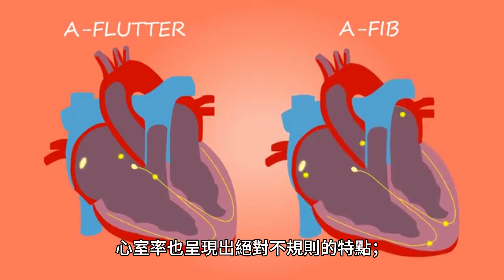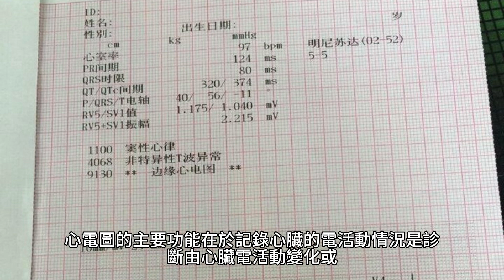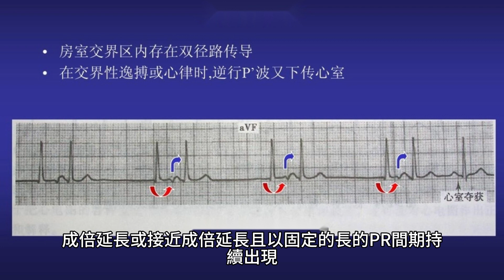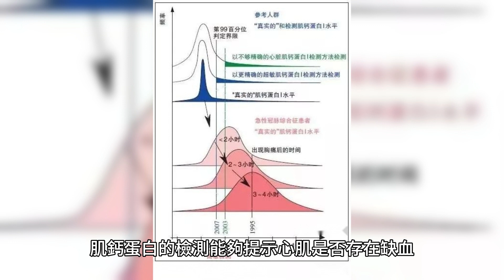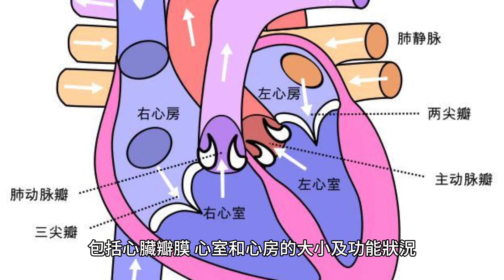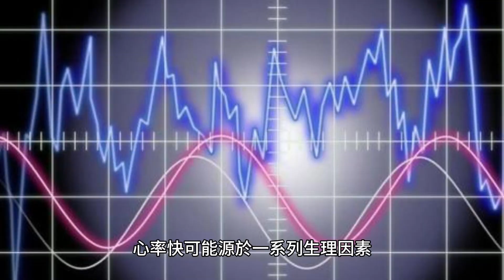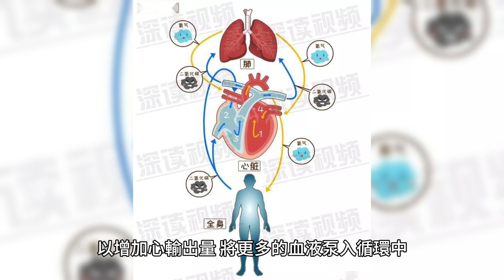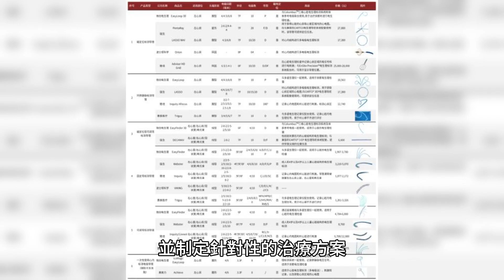心率快，應該先做3個檢查!醫生說:心率太快、太慢都不好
王先生是一位72歲的退休教師，平日里就喜歡喝酒，脾氣也比較暴躁。

最近幾個月，他時常感到心悸不安、氣息短促，偶爾還會伴有頭暈目眩的癥狀。起初，他以為這只是年紀大了，身體機能下降的正常現象，並沒有太在意。

直到昨天，王先生在晨跑後突然感到心跳加速，胸悶難受，幾乎喘不過氣來。

他匆忙坐下休息，然而癥狀卻遲遲未能緩解。幸運的是，一位熱心的路人見狀，迅速撥打了急救電話，救護車迅速趕到將王先生送往醫院接受診治。

在醫院里，王先生向醫生詳細描述了自己的癥狀。醫生聽後，立即為他測量了心率，發現竟然高達110次/分。為了盡快查明病因，醫生迅速安排了一系列檢查：心電圖、血液檢查以及超聲心動圖。

心電圖的檢查結果顯示，王先生的P波已經消失，取而代之的是極不規則的房顫波；心室率也呈現出絕對不規則的特點；而QRS波群則保持正常形態。血液檢查各項指標均顯示正常。超聲心動圖則顯示王先生的心臟收縮不規律，左心房明顯擴大，E/A波比率也有所增高。綜合各項檢查結果，醫生確診王先生患有房顫。

王先生目前的治療方案是綜合性的，他需要服用抗心律失常藥物，調節心臟的節律，減少房顫的發作頻率；並接受抗凝治療，防止房顫可能引發的血栓形成。

醫生會根據王先生的治療效果，即癥狀的改善程度、藥物副作用的出現與否以及心率、心律等生理指標的變化，靈活調整治療方案，確保治療的有效性和安全性。

王先生對病情和治療過程產生了諸多疑問。他好奇地詢問，為何只是心率快就需要進行如此多的檢查。

醫生耐心地向他解釋：“心率過快，不僅可能讓人感到心慌、氣短，還可能是心臟疾病、內分泌問題，甚至是精神壓力過大的信號。它可能涉及心臟的電生理異常、伴隨心臟結構的變化，有增加血栓形成等風險。這些檢查是為了全面評估病情，為制定治療方案提供醫學依據。”

心率，作為人體生理狀態的重要指示器，它的快慢變化常常反映著我們身體的健康狀況。在醫學領域，心率過快或過慢都被視為異常現象，可能預示著潛在的健康問題。

在眾多的醫學檢查中，有三種檢查對於心率過快的診斷尤為重要。它們分別是心電圖、血液檢查和超聲心動圖。這三種檢查方法各有側重，能夠從不同角度揭示心率過快的可能原因，為醫生提供寶貴的診斷依據。

一、心率快的患者應該先做3個檢查
第一個檢查：心電圖

心電圖的主要功能在於記錄心臟的電活動情況，是診斷由心臟電活動變化或紊亂引起的心臟病的重要工具。無論是各類心律失常，還是心肌缺血、梗死等可能導致心電圖改變的疾病，心電圖都能提供有力的診斷或輔助診斷依據。

正常人的心電圖波形清晰有序，依次展現出P波、Q波、R波、S波和T波這五個關鍵部分。當心率出現異常，無論是過快還是過慢，心電圖上的波形頻率、節律和次序都可能發生顯著變化，這種病理現象在醫學上被稱為心律失常。

當心率過快時，心電圖上最直觀的表現就是心率數值超過100次/分鐘，表現為RR間期縮短，即相鄰兩個心跳之間的時間間隔變短。由於心跳加速，心電圖波形可能顯得較為密集，有時甚至可能出現波形重疊的情況，使得醫生在解讀時難以準確分辨不同的波形和節律。

除了這些基本變化，心率過快還可能導致心電圖上出現一些特殊的心電現象。例如左右束支蟬聯現象，表現為QRS波呈連續3次以上寬大畸形的QRS波；房室結雙徑路間的蟬聯現象，表現為PR間期突然跳躍式成倍延長或接近成倍延長，且以固定的長的PR間期持續出現。

在進行檢查前，需要特別注意避免飽飲、飽食、食用冷飲和抽煙，同時需要平靜休息20分鐘以確保結果的準確性。在檢查過程中，應保持平躺姿勢，全身肌肉放松，平穩呼吸，並盡量保持安靜，避免說話或移動體位，以免幹擾檢查結果。通過這些細致的準備和配合，我們可以獲得更為準確的心電圖數據，為心臟健康的評估提供有力支持。

第二個檢查：血液檢查

抽血作為最基礎的實驗室檢查，其各項指標具有高度的靈敏性和特殊指向性，能夠精準地反映心臟的狀態。考慮到心臟疾病可能伴隨的並發癥和合並癥，完善的血液檢測對於疾病的準確診斷和後續治療至關重要。

心肌酶檢測便是與心肌緊密相關的血液檢查之一，在臨床上廣泛應用，能夠準確識別心肌梗死、心肌炎等疾病；血脂檢測則有助於判斷患者是否存在高脂血癥或是否合並冠心病；肌鈣蛋白的檢測能夠提示心肌是否存在缺血、損傷或壞死，為評估心肌狀況提供重要依據；而BNP檢測則有助於判斷是否存在早期心功能不全的跡象。這些疾病往往與心率加快緊密相關。

在進行血液檢查前，我們需要注意一些事項。前一晚八點之後應禁止進食；檢查前三天應盡量保持清淡飲食。此外，若正在服用激素類藥物，務必告知醫生，以免藥物影響導致檢查結果出現異常變化。

第三個檢查：超聲心動圖

心電圖和超聲心動圖都是診斷心臟功能的重要工具，但它們的工作原理和提供的信息各有側重。超聲心動圖通過聲波技術生成心臟圖像，能夠更深入地揭示心臟結構的細節，包括心臟瓣膜、心室和心房的大小及功能狀況。

在心臟結構異常、心肌病和心臟瓣膜病等方面，超聲心動圖更勝一籌。

有些心臟疾病確實會導致心臟電活動的變化，但也有部分疾病僅影響心臟結構，而不影響心電表現。

例如，心臟擴大、收縮功能減弱或心臟瓣膜關閉不全，這類病變往往不會隨著癥狀的緩解而自動改善，可以隨時進行超聲心動圖檢查以持續監測心臟狀況。

心率加快時，超聲心動圖的具體表現可能因個體差異和潛在病因的差異而有所不同。在超聲心動圖的觀察下通常表現為心臟的運動節奏顯著增強。

由於心率加速，心臟的泵血功能也會相應提升，進而改變血流的動力學特性。在超聲心動圖的呈現中，這種變化可能直觀地表現為血流速度的顯著提升，有時甚至在特定情況下會出現血流的湍流或渦流現象。

此外，為了滿足身體對血液需求的增加，心率加快時心臟每分鐘輸出的血量也可能有所增加。

相比其他檢查項目，超聲心動圖技術具有諸多優勢。它安全無創，不會對患者造成任何傷害；同時，其造價相對較低，使得更多患者能夠負擔得起這項檢查。此外，超聲心動圖的結果可靠，床旁檢查方便，可重覆性高，因此備受臨床醫生的青睞。

心率快，是許多人都會遭遇的生理狀況。它可能只是短暫的一過性現象，也可能是身體某種潛在疾病的警示信號。因此，除了在癥狀發生後了解需要做哪些檢查外，更重要的是要深入探究心率快的原因，並學習如何有效預防，從而維護我們的心血管健康。

二、心率快的原因有哪些？應該如何預防？
心率快可能源於一系列生理因素。例如，劇烈運動、情緒激動、飲用含有咖啡因或酒精的飲料等都可能導致心率加快。這些情況下，心率快通常是暫時的，對身體沒有長期影響。

心率快也可能是某些病理因素的表現。

甲亢的患者機體分泌過多的甲狀腺激素，這種激素可以直接作用於心臟，促進心肌細胞的代謝和收縮，進而增加心臟的收縮力和心率。

貧血的患者外周血紅細胞數量減少，機體無法為組織器官提供足夠的氧氣。為了彌補這一缺氧狀態，心臟會加快跳動，以增加心輸出量，將更多的血液泵入循環中，從而維持組織器官的供血和供氧。這種代償機制使得心率代償性地加快。

在這些情況下，心率快可能是身體發出的警告信號，需要我們及時就醫。那麽，我們應該如何預防心率快呢？以下是一些建議：

1）保持良好的生活習慣：

充足的睡眠有助於身體恢覆和調節，避免過度勞累則能減輕心臟負擔。

定期參加體育鍛煉，如散步、慢跑、遊泳等，有助於增強心肺功能，維持穩定的心率。盡量減少高脂肪、高糖、高鹽的食物攝入，多食用富含纖維素和維生素的蔬菜水果，有助於維護心血管健康。

2）保持情緒穩定：

學會調節情緒，避免過度緊張和焦慮。可以嘗試通過冥想、瑜伽、深呼吸等方法來緩解壓力，保持心情愉悅。

對於老年人、高血壓患者、糖尿病患者等特定人群，由於身體機能下降或存在慢性疾病，更容易出現心率快的情況，因此更需要關注情緒的變化，避免情緒波動過大。

3）定期進行體檢：

通過定期體檢，我們可以及時發現並治療潛在疾病，從而預防心率快的發生。如果發現自己經常出現心率快的情況，或者伴隨其他不適癥狀，如胸悶、氣短等，應及時就醫，以免延誤病情。

綜合心電圖、血液檢查、超聲心動圖三種檢查手段，醫生能夠全面評估王先生這樣的患者心率過快的現象，確定是否存在心臟疾病或其他潛在的健康問題，並制定針對性的治療方案。

預防心率快並非一蹴而就的事情，它需要我們長期堅持良好的生活習慣和健康的生活方式。讓我們從現在開始，關注自己的心率變化，積極預防心率快，享受健康、快樂的生活。